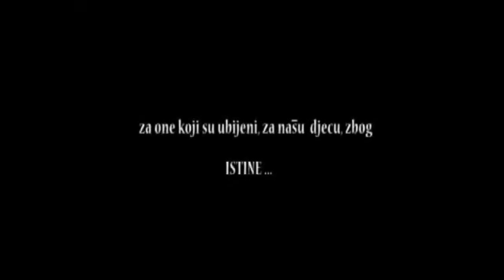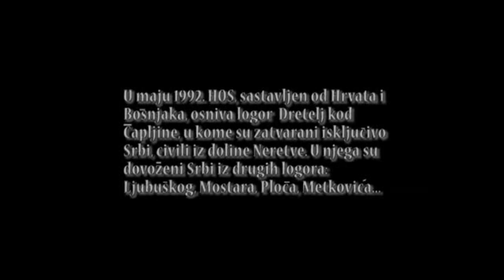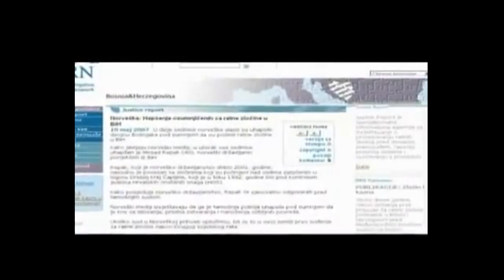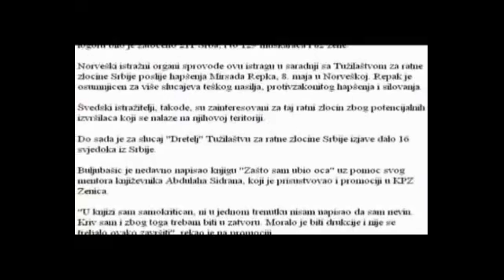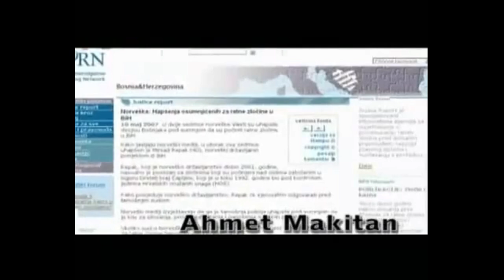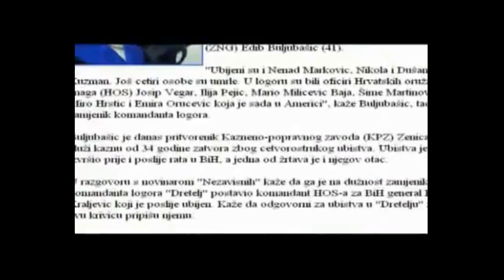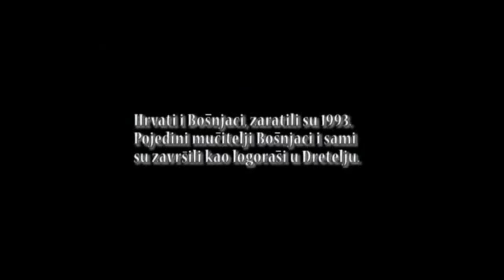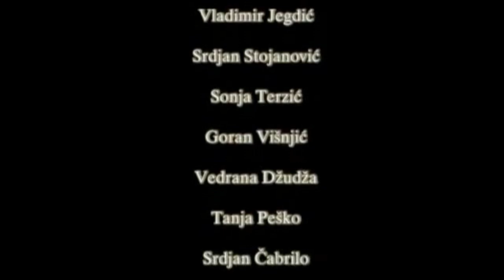Koncentracioni logori za Srbe: Dretelj, Čapljina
Logor Dretelj bio je koncentracioni logor blizu Čapljine koji su formirale Hrvatske odbrambene snage u periodu od 1992—1993. godine tokom Rata u Bosni i Hercegovini, gde su smeštani Srbi, Muslimani i drugi nehrvatski civili.

Logor je bio smešten između Čapljine i Međugorja, u Hercegovini u 6 skladišta koja su nekada pripadali JNA. Кroz logor je prošlo najmanje 224 Srba - 140 muškaraca i 84 žene. Nezakonito lišeni slobode Srbi su živeli, pod gotovo nemogućim uslovima; mnogi su fizički likvidirani ili su preživeli ali s teško narušenim zdravljem. Svakodnevna silovanja i, uopšte, seksualna iživljavanja nad Srbima i nad Srpkinjama, uz neshvatljiva ponižavanja gotovo nemoguće smeštajne i higijenske uslove i izgladnjavanje - logoraša, bila su u funkciji etničkog čišćenja Srba iz dela Hercegovine u kome se logor nalazio i u funkciji vršenja genocida nad njima.